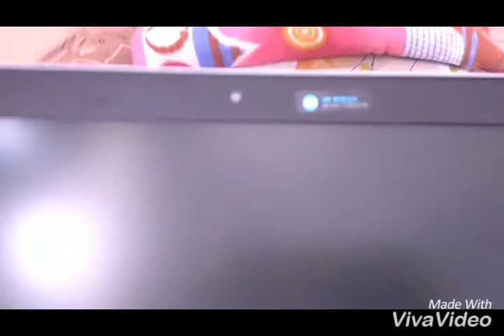HP Probook 450 G4 Looks and Design.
I5 7th generation Processor